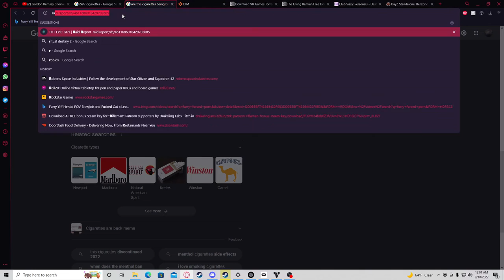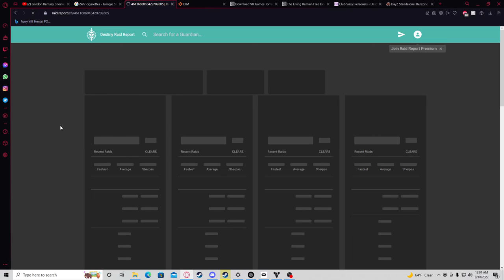Hamburger cheeseburger oryx montoya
Just a bit of a raid we had where my mic wasn't working but too much stupid stuff was happening to not include it.